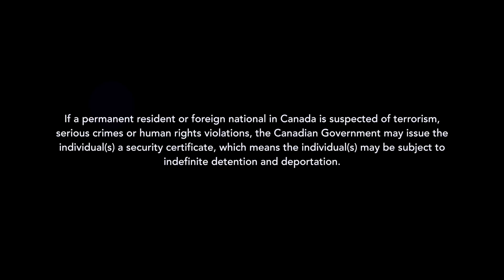What's Philosophy Got to Do With It? - Speaking with Barbara Jackman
The Varsity, in conjunction with the Centre for Ethics at the University of Toronto speak with human rights lawyer Barbara Jackman on secret hearings and security certificates.

Filmed by
Sai Varikooty
Shaq Hosein

Edited by
Salvatore Basilone
Jenny Commisso
Shaq Hosein
Sina Dolati